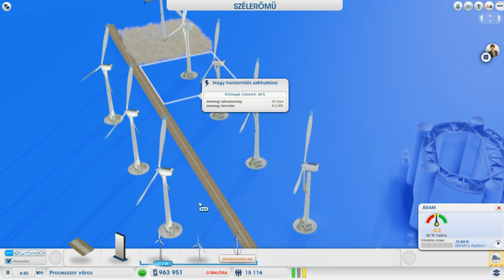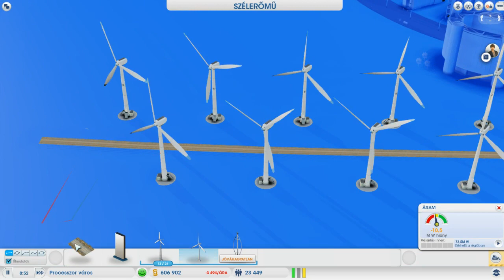Sim City Játékélmény 29 - Ti kérdeztétek